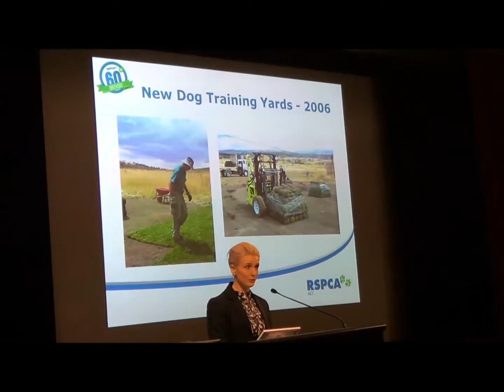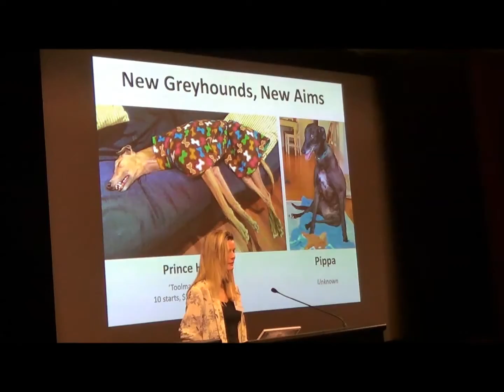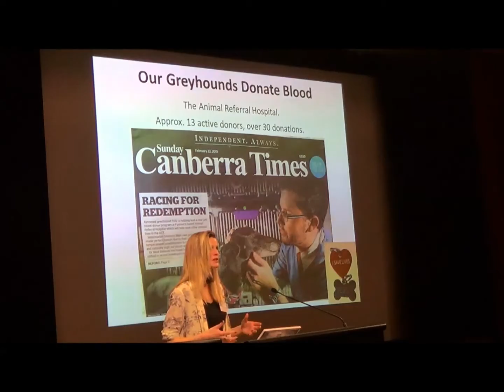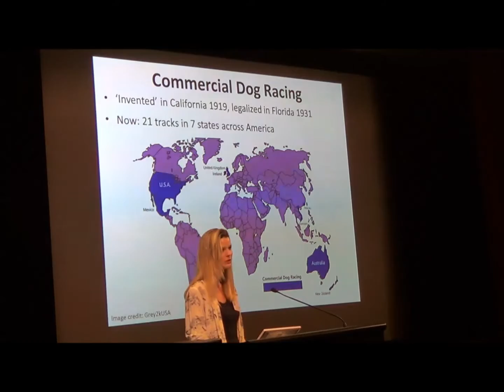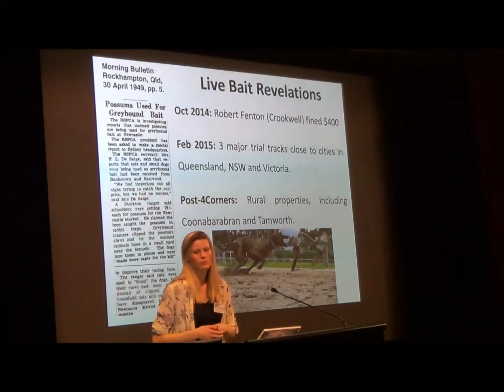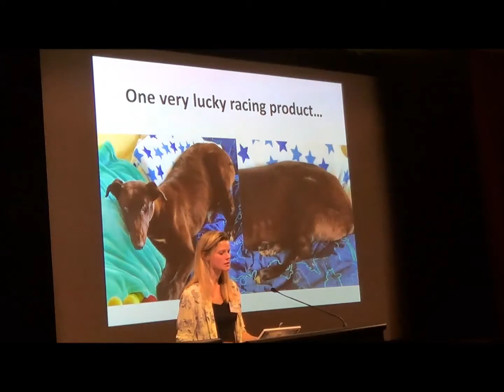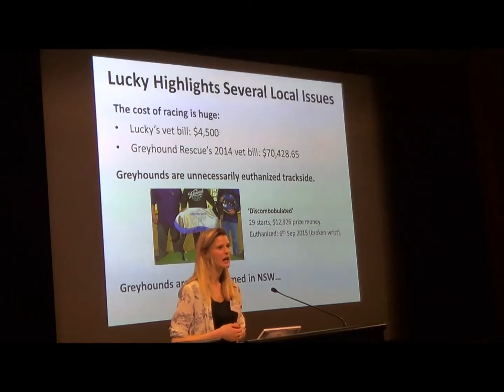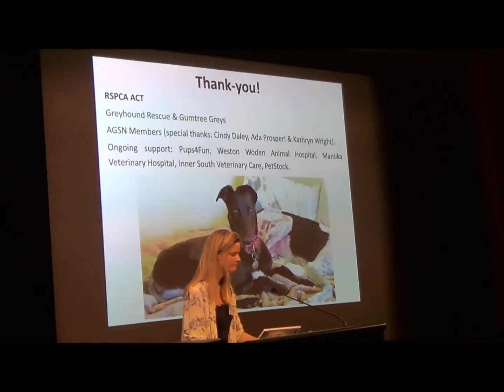RSPCA ACT Animal Welfare Forum: Gabrielle Openshaw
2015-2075: A Vision of Animal Welfare in the ACT

Originally from Bondi, 24 year old Gabrielle Openshaw grew up amongst a variety of animals. She moved to Canberra to attain a Bachelor of Science (Advanced)(Honours)straight afterschool, with the dream of becoming a female version of David Attenborough.

During this time, she became more affected by media concerning animal welfare, particularly Earthlings and anti-fur PETA campaigns.

In2013, Gabi won an Australian Postgraduate Award and began her PhD at ANU, continuing her research on the evolution of head shape in monitor lizards. In the same year, Gabi adopted her first ex-racing greyhound and started the ACT Greyhound Support Network, together with Cindy Daley.